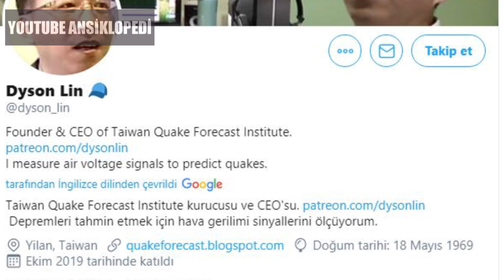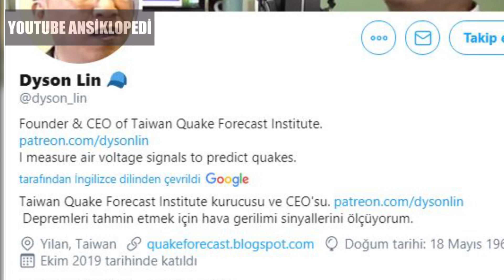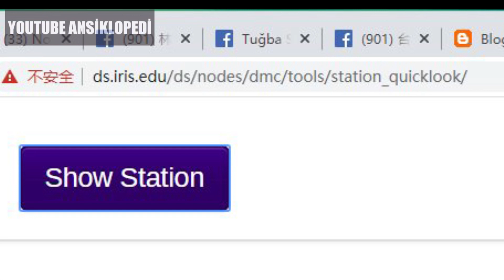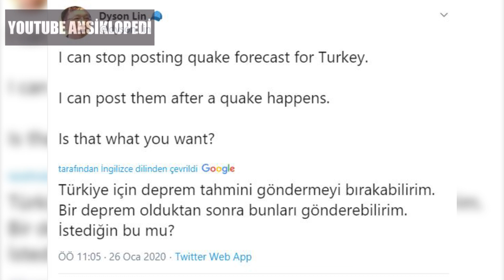Depremleri tahmin eden adam - Dyson Lin - Dolandırıcı mı? Tüm gerçekler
Sosyal medyada deprem kehanetlerinde bulunan ancak daha önce çoğu tutmayan Tayvanlı Dyson Lin'in Manisa depremini bilmesinin ardından Elazığ depremini de tutturdu
Depremleri tahimin eden adam - Dyson Lin
Twitter hesabından yaptığı paylaşımda, çok güçlü bir sinyal aldığını belirterek
Son Elazığ depremini doğru tahmin eden Dyson Lin, dikkatleri üzerine çekti. Dyson Lin'in güvenirliği araştırılmaya başlandı

Merhaba, ben Yusuf  Youtube'de ilgi çekici ve ilginç konular hakkında videolar hazırlıyoruz.